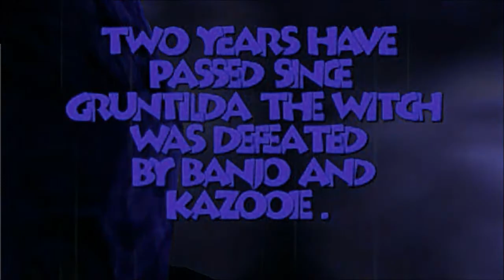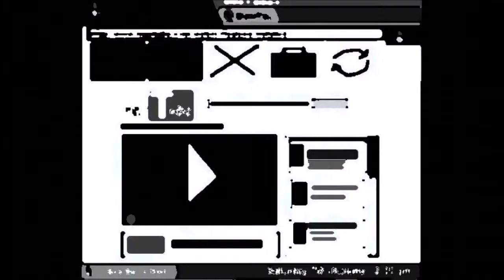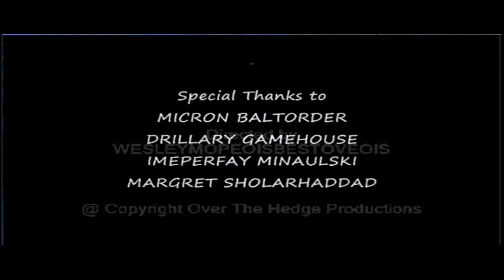Dillony Gamehouse's Adventure Full Episodes Season 1 Episode 1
Series Premiere. Episode of the month: LEOPOLD FIRST DAY BEGINS (2012) Leopold joins the adventure with Dillony Gamehouse, a syndromian king from the early 1960s.  Voices by Microsoft Sam (as Dillony Gamehouse), Leopold Slikk (as himself), Adult Male 4 (as Evil Dylan Thunderhouse), & Toon Link (as himself).